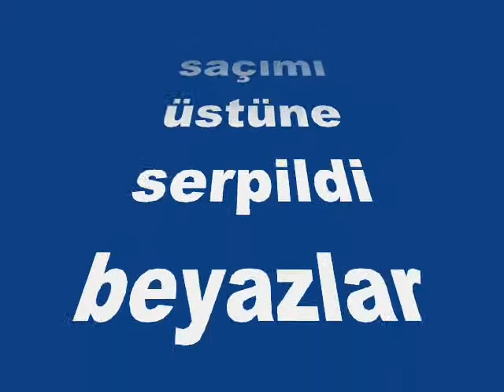Mehmet ŞAFAK-Gittin Bırakıp Sevgimi Soldurmadı Yıllar (RAST)R.G.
SOLİST:
*MEHMET ŞAFAK *
VİDEOYU YAPAN
*RECEP GAYRETLİ*
GÜFTE:   --
BESTE:   EMİN ONGAN
USUL:   AKSAK
MAKAM: RAST
Gittin Bırakıp Sevgimi Soldurmadı Yıllar
Hala geleceksin diye aşkın beni bağlar
Kumral saçımı üstüne serpildi beyazlar